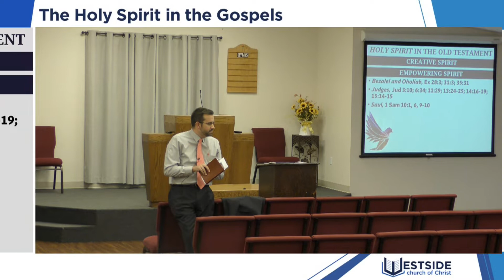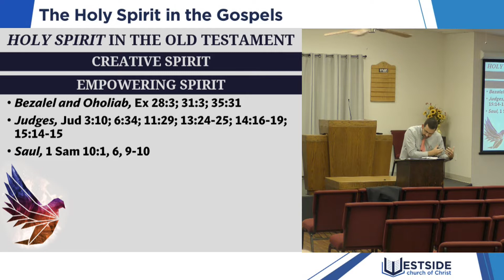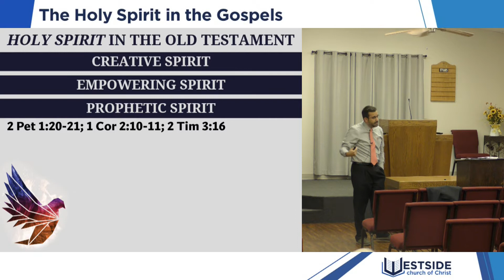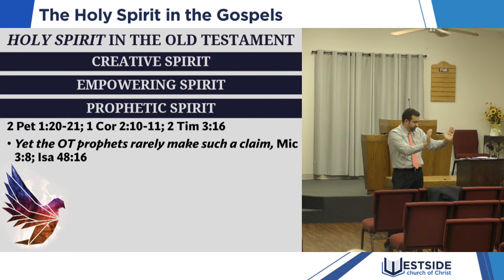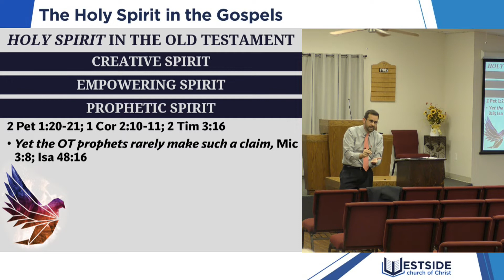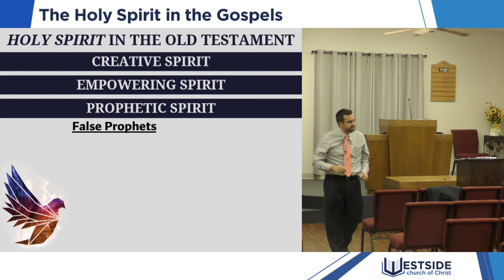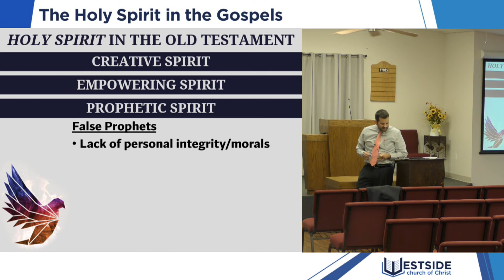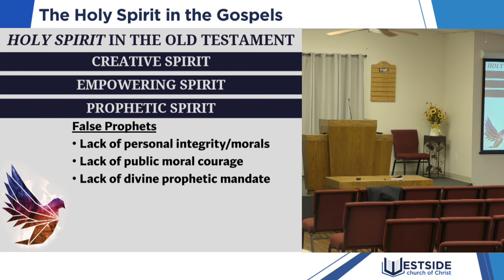The Holy Spirit, The Gospels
Sunday AM Bible Study
July 25, 2021
Teacher: Alex Hale